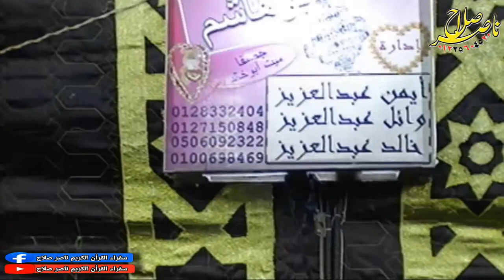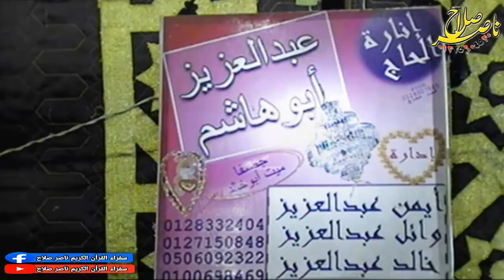الشيخ محمد رمزى س الحجرات عزاء الحاج هانى محمود مصطفى عزبة مصطفى حسن الرحمانية ميت غمر 28 102020